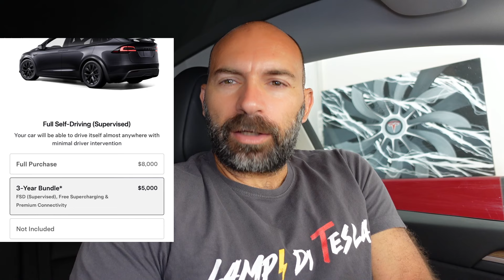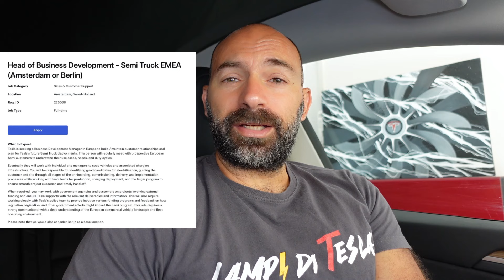Cybertruck fuori dagli USA, Offerta per S/X negli USA, Camion Tesla in Europa⚡️Lampi di Tesla 617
La mia attrezzatura:
Vlog Camera: Sony ZV-1
Camera 360: Insta360 ONE X2
Action Cam 1: DJI Osmo Pocket 3
Action Cam 2: GoPro Hero 9
Microfono 1: Rode VideoMicro
Microfono 2: DJI Mic
Drone: DJI Mini 3 Pro